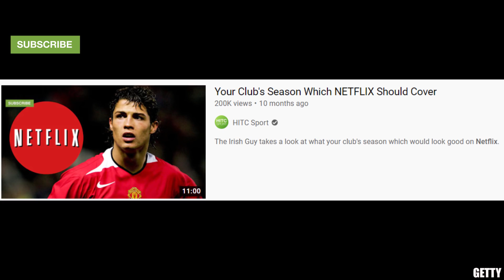Your Player Who Deserves A NETFLIX Series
We've seen fantastic Netflix documentaries on the Chicago Bulls and Sunderland, while Amazon have taken us inside the dressing rooms of Manchester City, Tottenham and Leeds. But if one player from each Premier League club could get their own documentary series, who would it be?